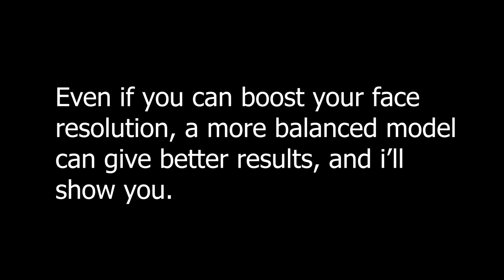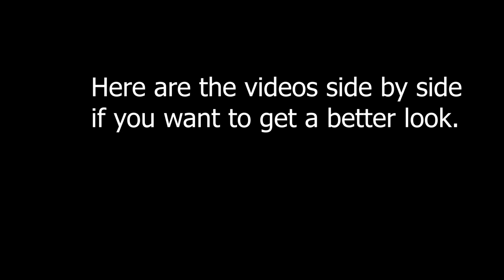Why you shouldn't use a lightweight model to get a higher resolution with your Deepfakes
Sorry that I've been gone for a while, I've been working on some new projects, but I'm here now.

In this video, I compare the DLight model to DFL-H128.

In this video, I reuse training data from one of my previous videos that Faceswaps Drew Gooden and Danny Gonzalez (It can be found